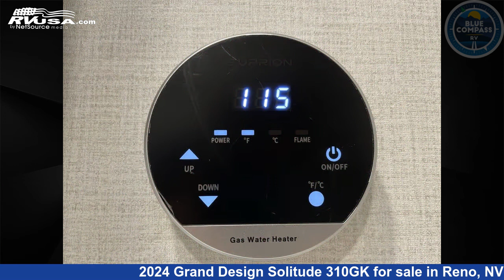Marvelous 2024 Grand Design Solitude Fifth Wheel RV For Sale in Reno, NV | RVUSA.com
This 2024 Grand Design Solitude 310GK is a Fifth Wheel RV. It is located in Reno, NV 89511 and is offered for sale by Blue Compass RV Reno. This New Grand Design Is 34' 0" in length and features a DUSK interior, sleeps 4, Slideout, and 81 gal fresh water capacity. The floorplan layout of this Fifth Wheel features Front Bedroom, Kitchen Island, Rear Living Area.

Blue Compass RV Reno is a dealer for brands like: Dutchmen, Forest River, Grand Design, Heartland, Keystone, Lance and offers the following rv services: Parts/Accessories, Service. They stock rv types such as: Fifth Wheel, Toy Hauler, Travel Trailer. For more information and pricing on this unit, To see all units available for sale by Blue Compass RV Reno,